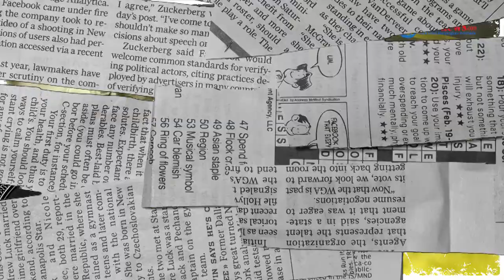KESUKSESAN Karim Benzema di Real Madrid, Koleksi Trofi, Cetak Rekor hingga Ballon d'Or 2022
TRIBUN-VIDEO.COM - Striker Real Madrid, Karim Benzema sukses meraih gelar individu Ballon d'Or 2022.

Benzema sukses mengalahkan nama-nama elite seperti Sadio Mane, Cristiano Ronaldo, hingga Kylian Mbappe dalam perebutan trofi individu paling bergengsi di dunia itu.

Ballon d'Or 2022 menjadi raihan Ballon d'Or pertama Karim Benzema sepanjang kariernya.

Layakkah akhi Karim mendapatkan trofi ini?